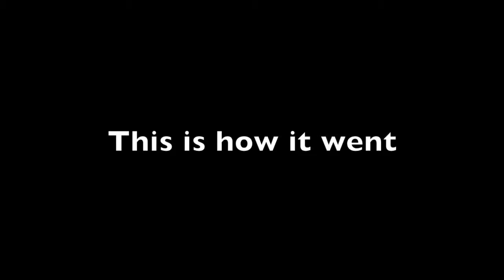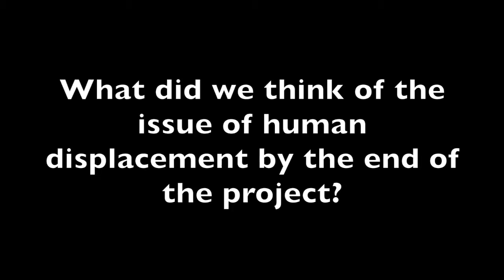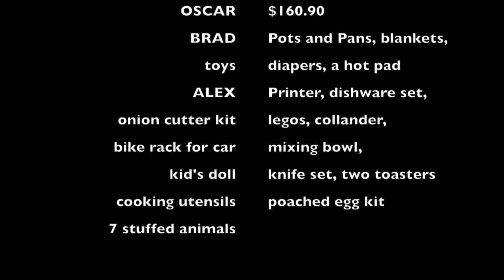Refugee Assistance: a Black and White Issue (Mirror)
Documentary by Bob Cronnelly, Oscar Ortiz, Alex Sands, and Brad Slickers for UF200, Boise State University Spring 2017